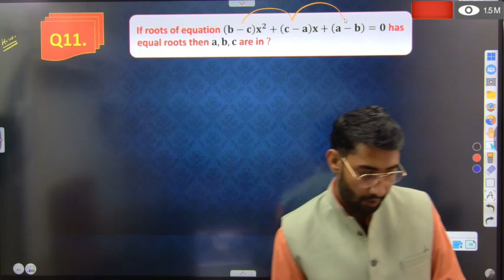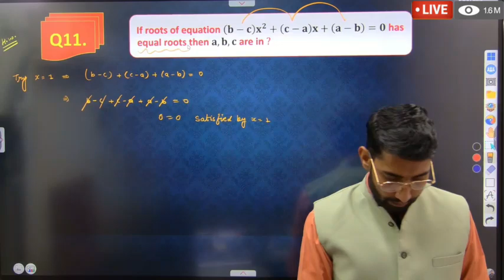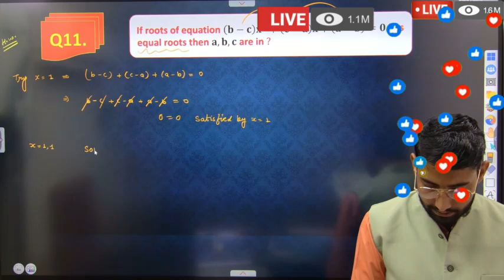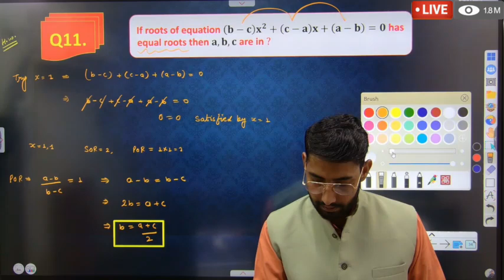what's is polynomial function important question for jee2025